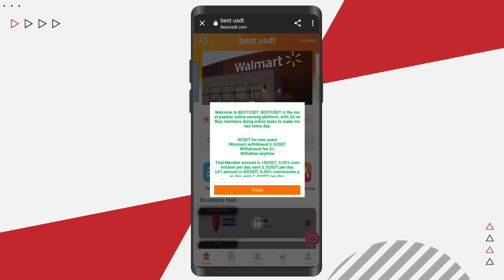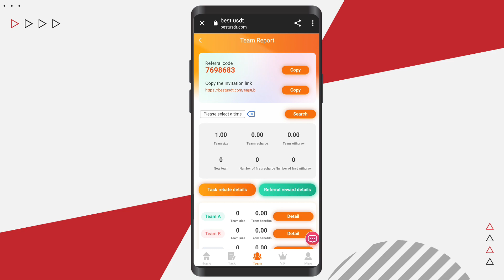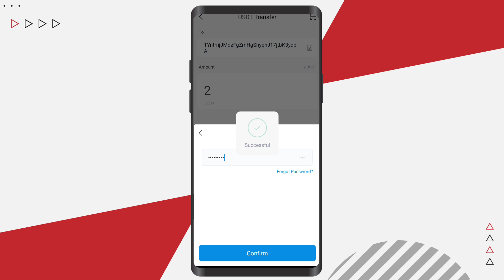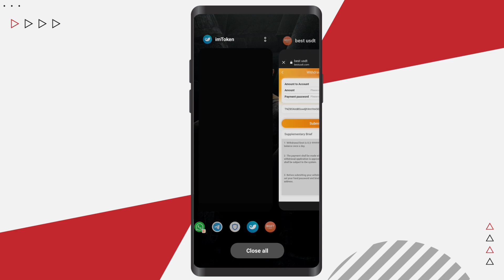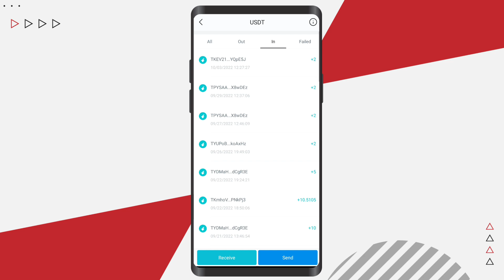The safest and most popular earning platform in 2022, register to receive 8USDT for free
Join the official group and have a chance to get at least 10USTD extra rewards.
New users will get 8USDT, the minimum withdrawal fee is 0.3USDT, and the withdrawal fee is 0% at
any time.
Trial membership amount is 10USDT, 3% commission per day, earn 0.3USDT per day, super long
experience period of 15 days
LV1 amount is 40USDT, 6% commission per day, earn 1.2USDT per day, valid for 1 year.
LV2 amount is 120USDT, 6.5% commission per day, earn 7.8USDT per day, valid for 1 year.
LV3 amount is 450USDT, 7% commission per day, earn 31.5USDT per day, valid for 1 year.
LV4 amount is 1200USDT, 7.5% commission per day, earn 90USDT per day, valid for 1 year.
LV5 amount is 4000USDT, 8.5% commission per day, earn 340USDT per day, valid for 1 year.
LV6 amount is 7200USDT, 9.5% commission per day, earn 684USDT per day, valid for 1 year.
LV7 amount is 15000USDT, 11% commission per day, earn 1650USDT per day, valid for 1 year.
LV8 amount  is 35000USDT, 13% commission per day, earn 4550USDT per day, valid for 1 year.

Share links, invite friends to join Best, and enjoy team income.
E.g:
Team members deposit 10000USDT, you will get 1300USDT team income
Team B members recharge 10000USDT, you will get 300USDT team income
C team members deposit 10000USDT, you will get 200USDT team income